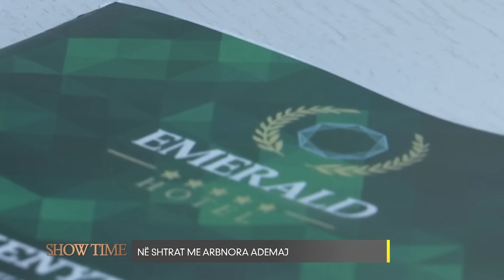NË SHTRAT me Arbnora Ademaj [SHOWTIME - 09.01.2021]